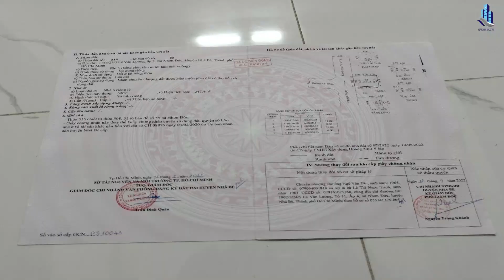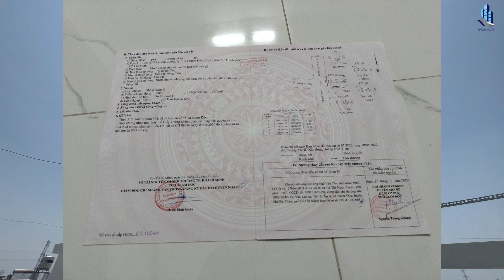Nhà phố chính chủ 8x11 KDC cầu Rạch Tôm Nhơn Đức Nhà Bè 6,1 tỷ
Thông Báo: Kể từ ngày 02/03/2023 Kênh Youtube: Quanghuyvillas sẽ quay video quảng cáo miễn phí cho khách hàng bán nhà, đất, căn hộ ( điều kiện pháp lý phải rõ ràng, không dính quy hoạch, có sổ hoặc HĐMB) Sẽ để số đt của chủ đính kèm trong Video cho chủ và khách tiện trong giao dịch.
Tất cả video sẽ được edit trước khi xuất bản đăng trên đa nền tảng: Youtube, tiktok, zalo, fanpage.
Bán nhà phố chính chủ khu dân cư cầu Rạch Tôm Nhơn Đức Nhà Bè nhà mới ngang 8m dài 11m thiết kế 1 trệt 2 lầu dt sàn 240m2 sổ hồng riêng hoàn công đầy đủ.
Ngân hàng cho vay 70% vốn, giá 6,1 tỷ bao thuế phí còn thương lượng.
Nhà hướng Tây Nam view công viên
Quang Huy Villas là kênh thông tin chia sẻ những vấn đề liên quan đến bất động sản, tư vấn đầu tư, phong thủy bất động sản, đo vẽ hiện trạng, trắc đạc, toàn đạc, phân lô tách thửa, tư vấn pháp lý, pháp luật liên quan đến bất động sản, vay vốn ngân hàng dành cho bất động sản, xây dựng, tư vấn thiết kế thi công nội thất.
Công ty TNHH XD và PT địa ốc Hoàng Minh
Địa chỉ: DP02 khu biệt thự Dragon Parc2 đường Nguyễn Hữu Thọ xã Phước Kiển huyện Nhà Bè thành phố Hồ Chí Minh
bán nhà chính chủ nhơn đức nhà bè
mua nhà chính chủ hcm
bán nhà nhơn đức lê văn lương